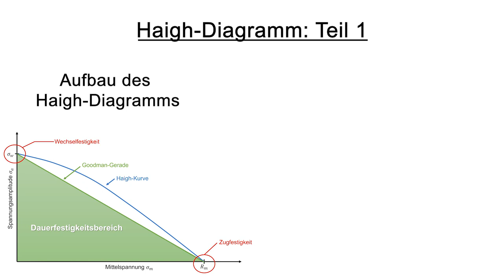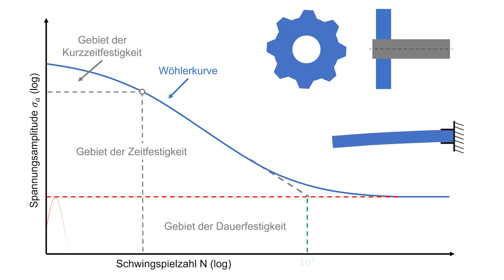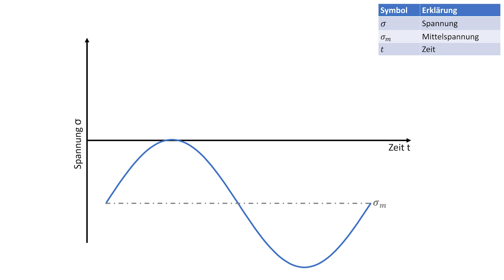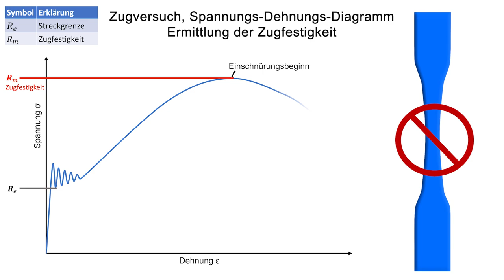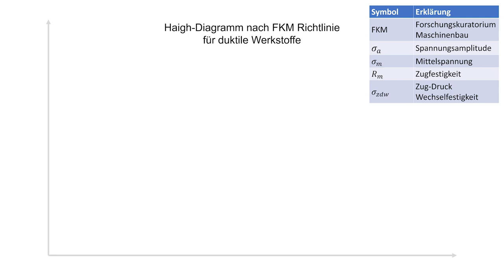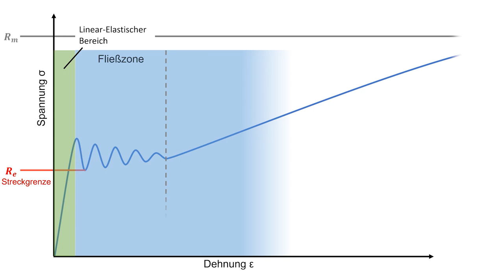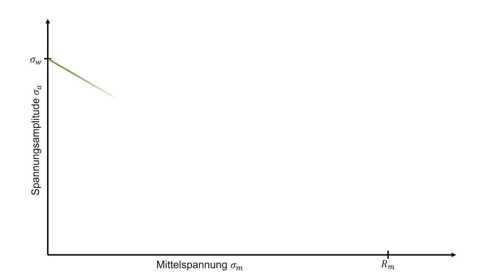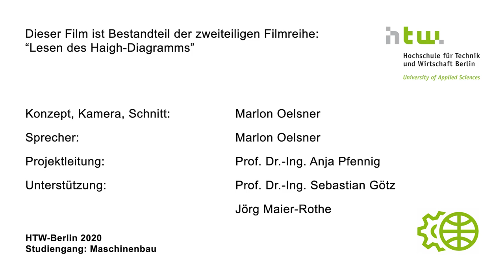Lesen eines Haigh Diagramms – Teil 1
Aufbau des Haigh-Diagramms, Dauerfestigkeit, Wechselfestigkeit, Mittelspannung, Spannungsamplitude, Einfluss der Mittelspannung, Zug-Schwellbereich, Druck-Schwellbereich, Streckgrenzenkriterium, Quetschgrenze